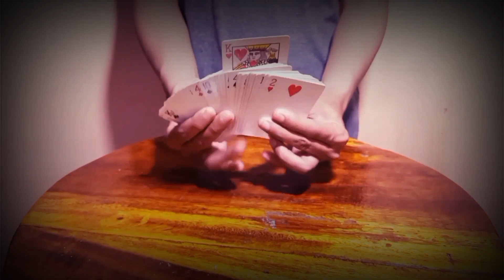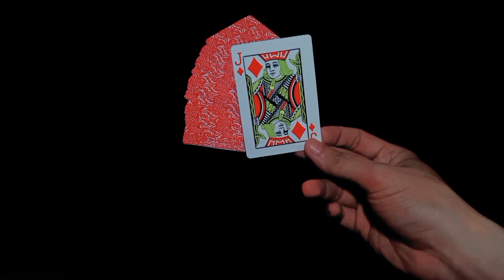Jump Out by Tybbe Master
JUMP OUT is a visual effect where the spectator’s chosen card is lost in the middle of the deck. When the deck of cards is dropped the spectator’s chosen card will jump out of the pile.

No thread
No magnet
No sneaky moves
Easy to do
Fast preparation
Do it anytime anywhere